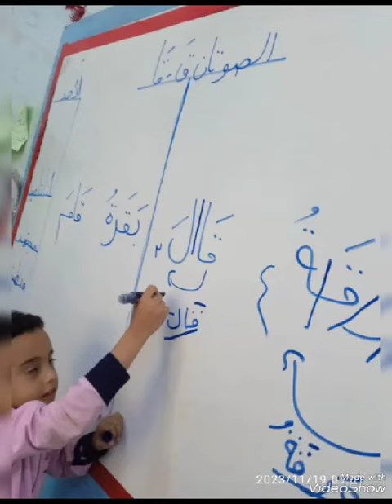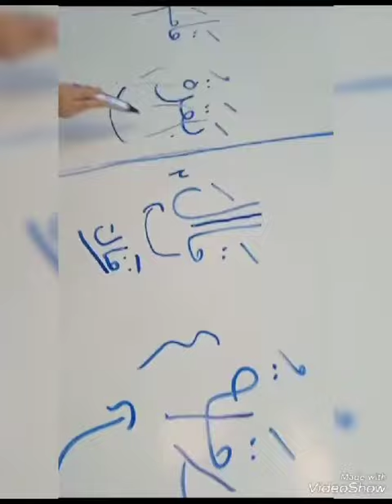الصوت [ق] باستخدام استراتيجية: تقطيع الكلمات إعداد: أ/ ريما سالم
عنوان الدرس: نهج صوت [ق]
الطلاب: الأول..ب
استراتيجية: تقطيع الكلمات
المادة: لغةعربية
إعداد: أ/ ريما سالم

مدارس_اقرأ_الأهلية
إعلام _المدرسة

🔻٧٧٦٣٦٤٧٥٨🔻